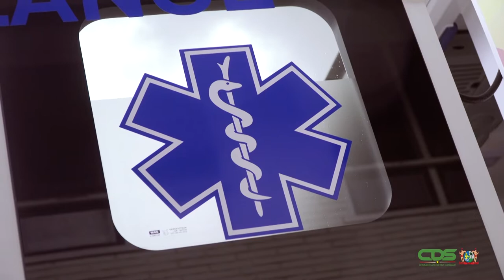REGERING KOMT CAPACITEIT GEZONDHEIDSINSTELLINGEN TEGEMOET MET AMBULANCES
Verschillende gezondheidsinstellingen hebben op woensdag 18 mei 2022 in totaal 12 ambulancevoertuigen in ontvangst mogen nemen. De regering komt hiermee de capaciteit van de gezondheidssector op een adequate manier tegemoet. De overdracht van de voertuigen vond plaats op het terrein van het Bureau voor de Openbare Gezondheidszorg, waar ook president Chandrikapersad Santokhi aanwezig was. Het staatshoofd legde de nadruk op het verbeteren van de gezondheidszorg.